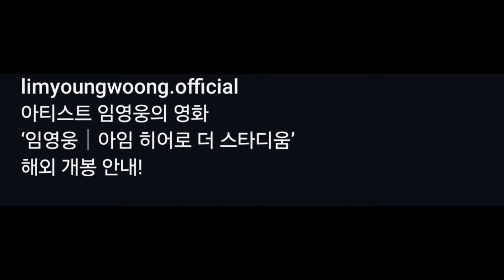임영웅 영화 해외개봉! 인기 파죽지세 어디까지 10만 영웅시대와 별을 그린다